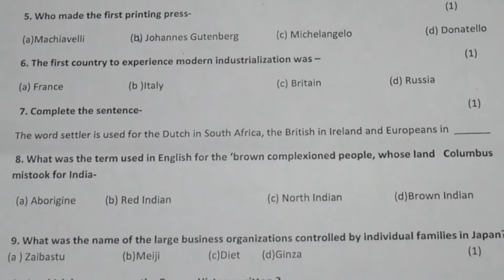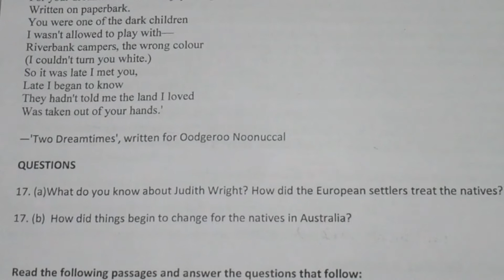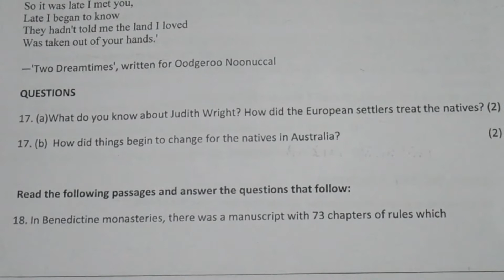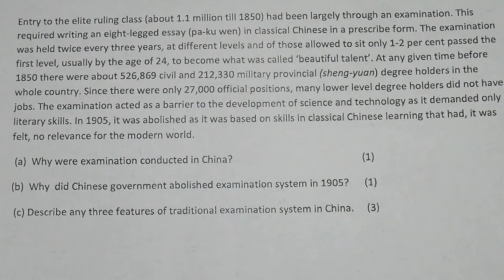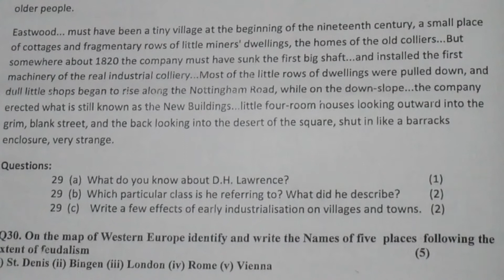CBSE Class 11th History Annual Exam 2021 Question Paper, History Final Exam Paper Class 11,SA2 11th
history most important questions class 11th,
most important history questions class 11 2021,
class 11 history question paper 2021,
history question paper 2021 class 11,
question paper history class 11 2021,
2021 history exam question paper 11th class,
11th question paper history,
revision question paper 11th,